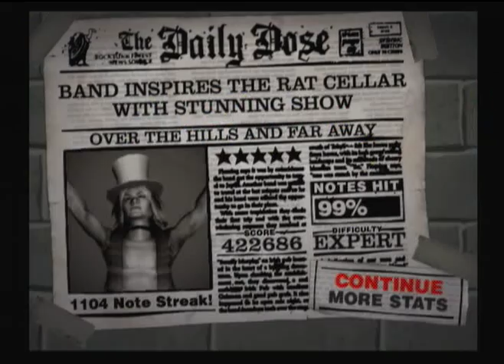Over the Hills and Far Away by Led Zeppelin - Custom Guitar Hero